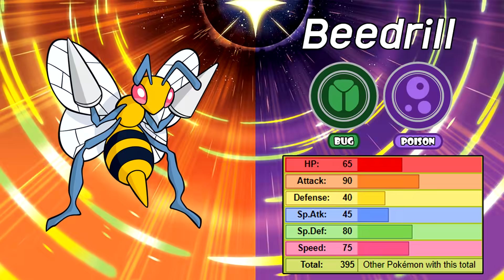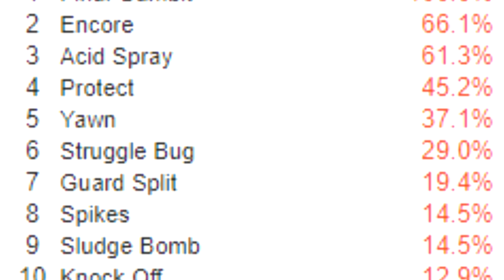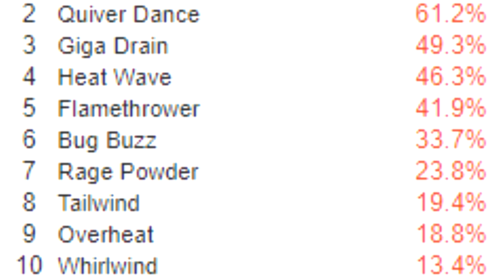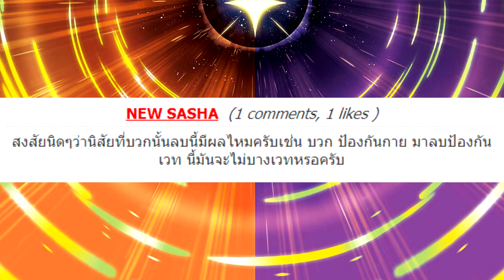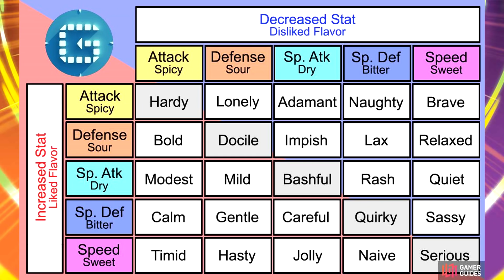5 อันดับ Pokemon ธาตุแมลงที่เก่งที่สุด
คลิปในวันอาทิตย์นี้เป็นคลิปจัดอันดับ 5 อันดับโปเกม่อนธาตุแมลงที่เก่งที่สุด
โปเกม่อนแมลงจัดว่าเป็นธาตุน่าเห็นใจไม่น้อยเพราะเป็นธาตุที่ถูกนำมาใช้น้อยที่สุดเป็นอันดับต้นๆของธาตุทั้งหมด โปเกม่อนแมลงมีทั้งหมด 77 ตัว
โดยการจัด จะอิงจากสถิติ และการแข่งปัจจุบันมากที่สุดในภาคล่าสุดคือ pokemon ultra sun และ ultra moon บนเครื่องเกม 3ds
โปเกม่อนตัวไหนจะอยู่ใน 5 อันดับ และจะมีโปเกม่อนในดวงใจของเพื่อนๆ  กันหรือไม่ และตัวไหนจะเป็นอันดับ 1 มาชมกันเลยครับ

5 อันดับ Pokemon ธาตุมังกรที่เก่งที่สุด

5 อันดับ Pokemon ธาตุไฟฟ้าที่เก่งที่สุด

สามารถ Donate/สนับสนุนได้ที่ลิ้งค์ด้านล่างเลยครับ
➤ ทรูวอทเล็ท : 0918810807